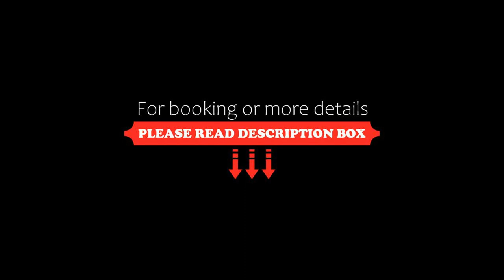ULIV Luxe Apartments, Mexico City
About Property:
You're eligible for a Genius discount at ULIV Luxe Apartments! To save at this property, all you have to do is sign in.
Located 1.9 km from Soumaya Museum, ULIV Luxe Apartments provides accommodation with a shared lounge, a terrace and a 24-hour front desk for your convenience. Complimentary WiFi is provided throughout the property.
The accommodation comes with a flat-screen TV and a private bathroom with shower and free toil...
Property Type: Hotel
Address: 72 Lago Bangueolo, 11520 Mexico City, Mexico
Searching For
1. ULIV Luxe Apartments - Mexico City
2. ULIV Luxe Apartments - Mexico City Address
3. ULIV Luxe Apartments - Mexico City Rooms
4. ULIV Luxe Apartments - Mexico City Amenities
5. ULIV Luxe Apartments - Mexico City Offers and Deals
Audio Credit:
Track Title: Subway Dreams
Artist: Dan Henig